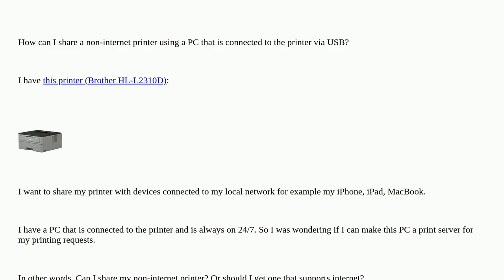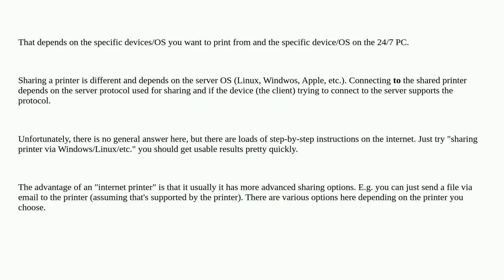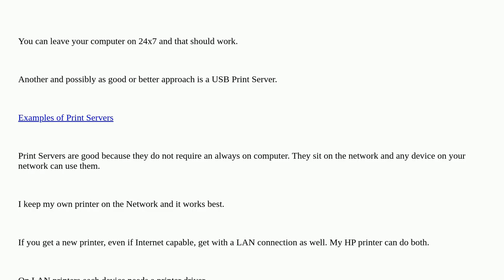How can I share non-internet printer using PC that is USB connected to the printer?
A special thanks goes out to the community

  networking printer printing wireless-networking